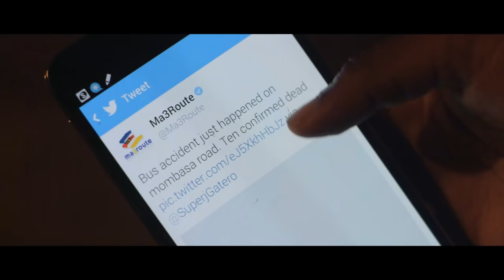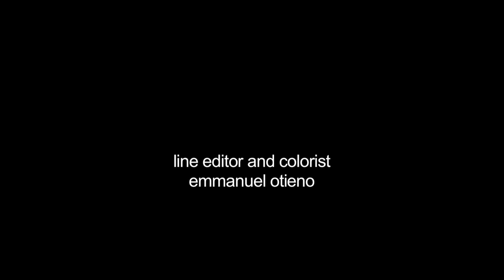Pascal Tokodi/Liz Njaga||Granted- A tweet changed her life forever-A Jennifer Gatero film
This is an inspirational short film about a girl who took everything she had for granted, just to get a notification that will forever change her life. Starring Lizz Njagah and Pascal Tokodi. Written and Directed by Jennifer Gatero